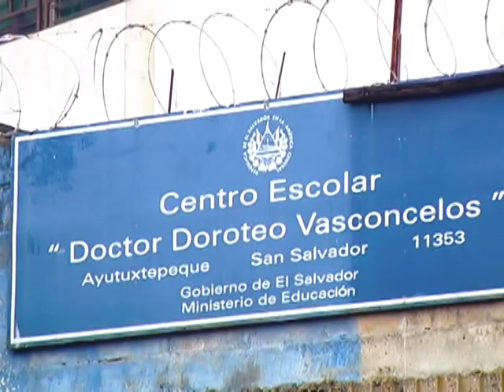A Mural for Hope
University of Indianapolis Honors College community-based arts project in El Salvador.